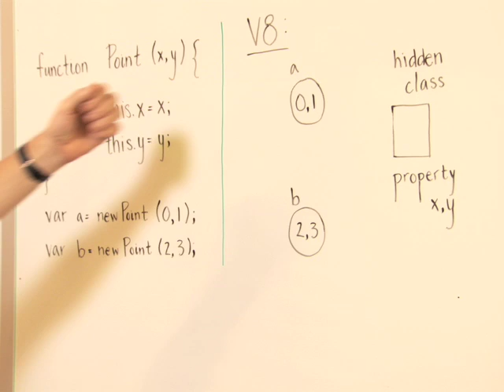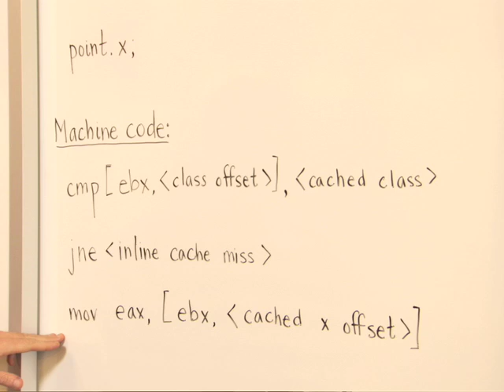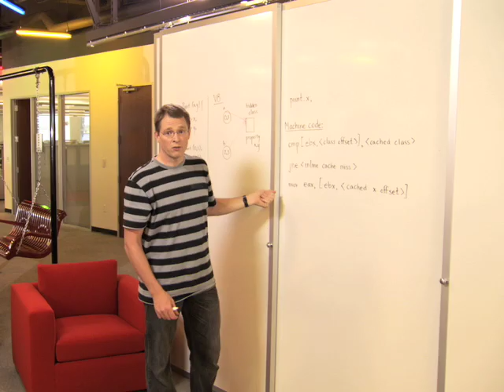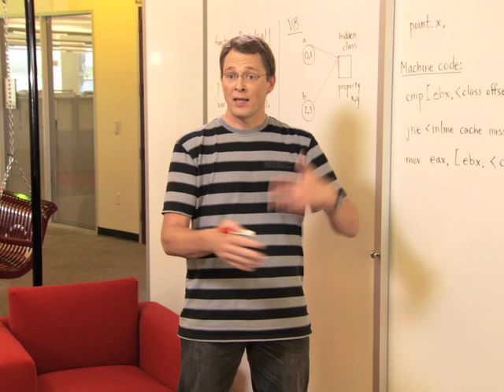V8: an open source JavaScript engine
Google engineer, Lars Bak, explains the key engineering decisions behind, V8, the JavaScript virtual machine used in Google Chrome.